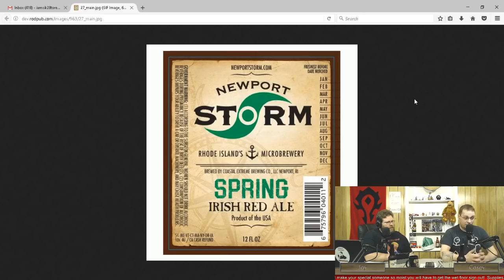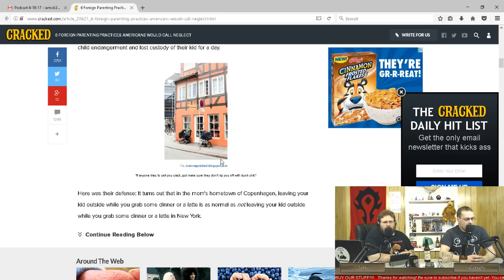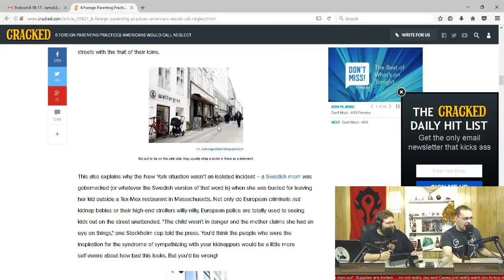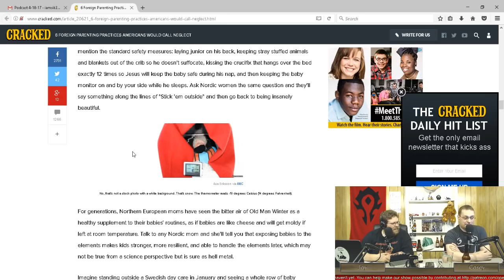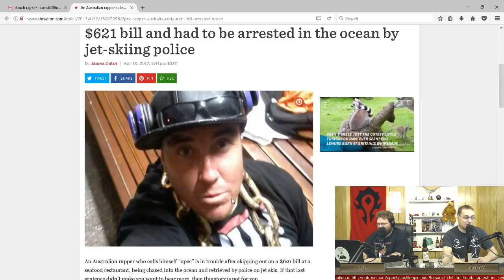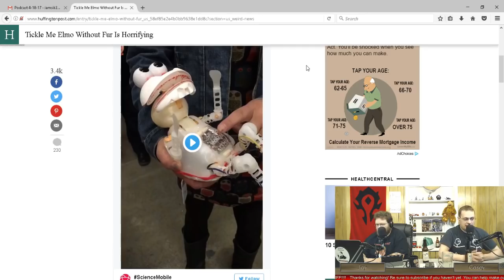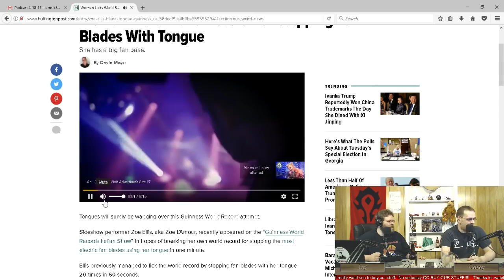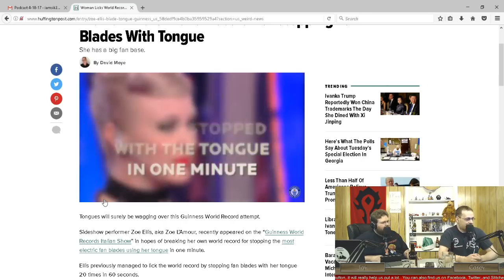Episode 30 - North Korea, Steve Stephens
Facebook killer got ya worried?  Nervous about North Korea and their rocket’s they borrowed from Wild E. Coyote?  Calm yourself with Jay and Casey this week over a nice cold brew from Coastal Extreme Brewing Company’s Spring Irish Red Ale.  Covered this week are topics about other countries raising kids differently, an Australian rapper dinner dashing a 600 dollar bill by escaping in the ocean, and a women upset because she fears someone hate her placenta out of the refrigerator.  Grab those radiation suits and enjoy this week’s episode of Openly Hostile Opinions!